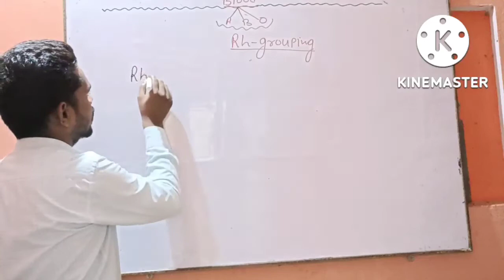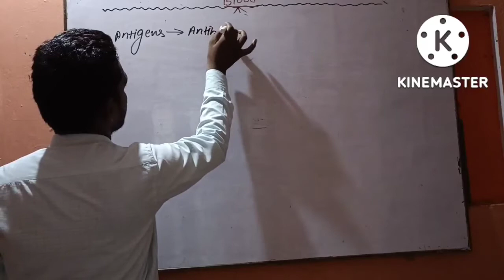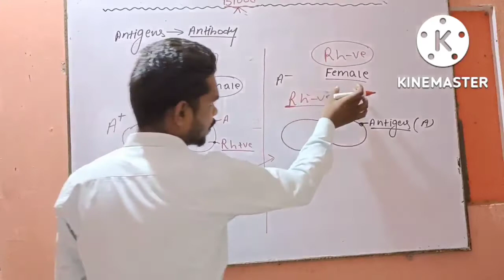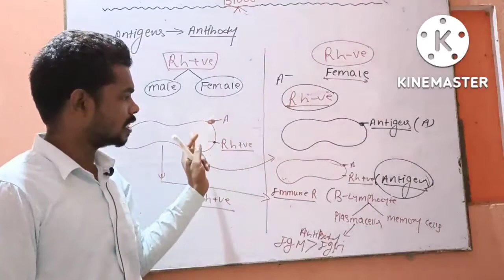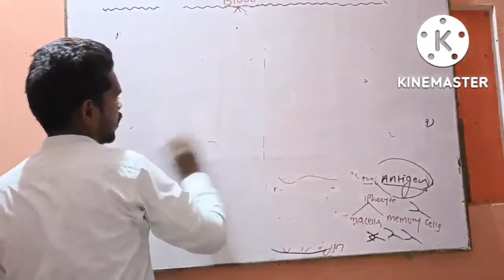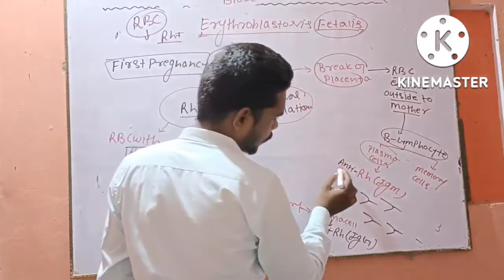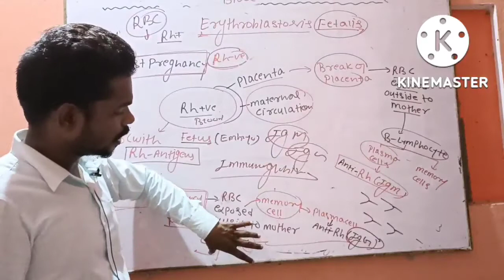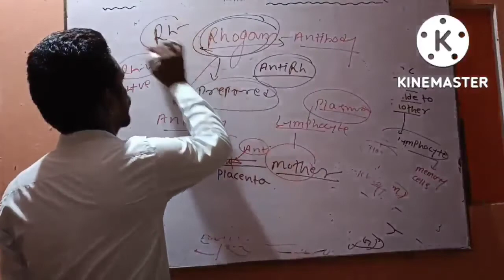Lec -4 Rh-grouping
@siddbiology6317 @biology by sidd sir @erythroblastosis @anti-Rh @Rh positive @Rh negative @what is Rh grouping @class11th biology @Body fluids and circulation @HumanPsychology